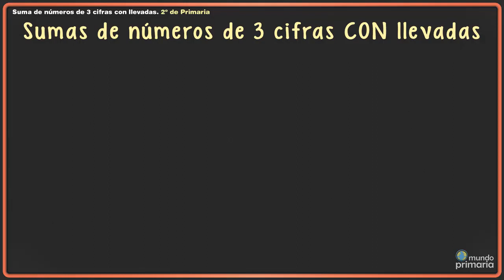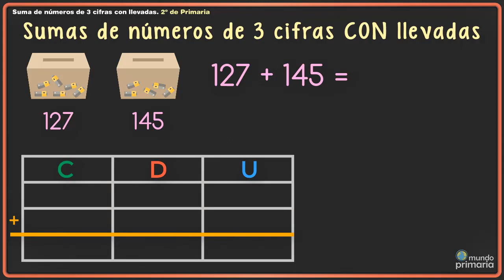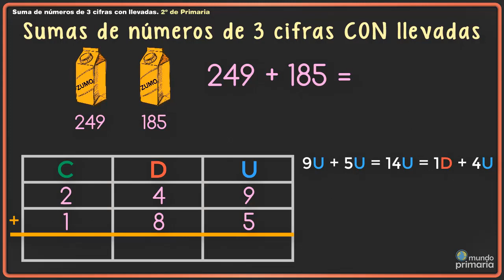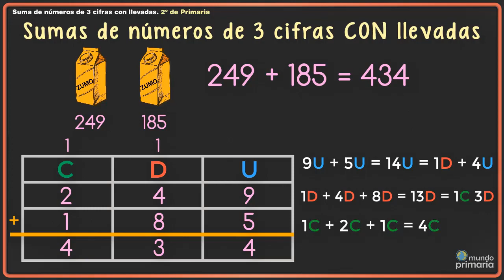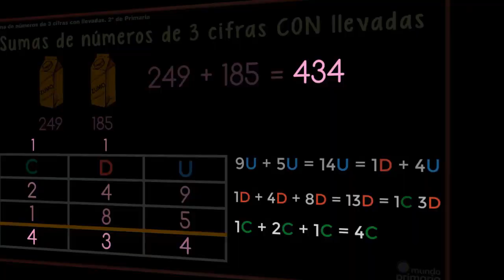Suma de números de tres cifras con llevadas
Suma de números de tres cifras con llevadas para niñas y niños de 2º de primaria. Explicación a través de dos problemas, uno sumando pilas y otro sumando tetrabriks para reciclar. Ejemplos utilizando la tabla de valor de centenas, decenas y unidades.